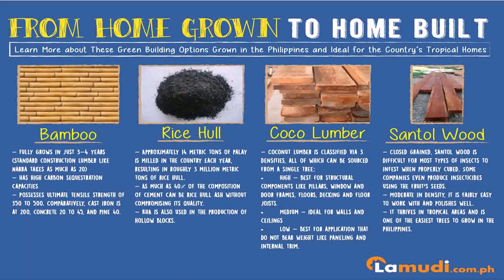Buy Car NY 5% DP